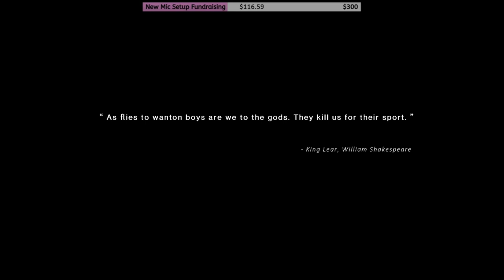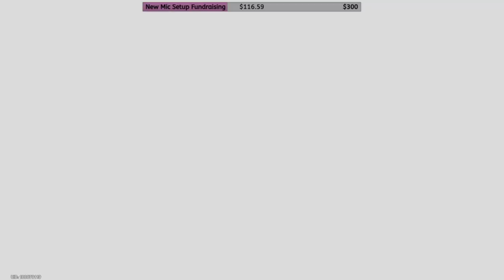Once Human Closed Beta Test - Apologies for the Mic buzz :D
For Fun:
Type one of these in chat: !commands for StreamElements commands ; !points, !gamble (amount) or (all), !heist (amount) or (all)

Guidelines:
Channel Rules:
1. Be kind, civil, considerate & respectful to all.
2. English/Afrikaans only in chats.
3. No spamming, copy paste or constant back seating.
4. Read the title, description & review thumbnail for details.